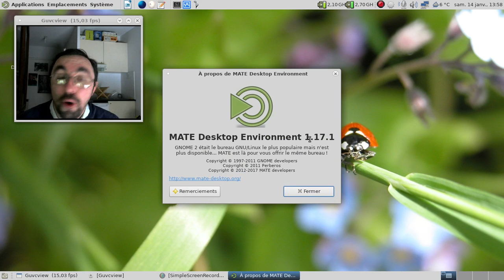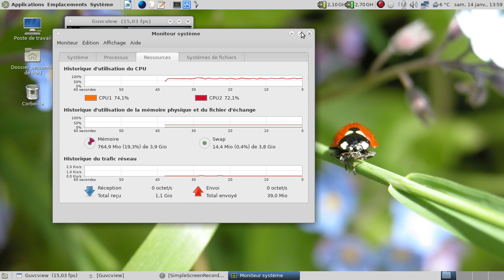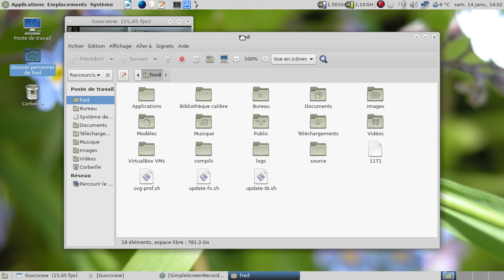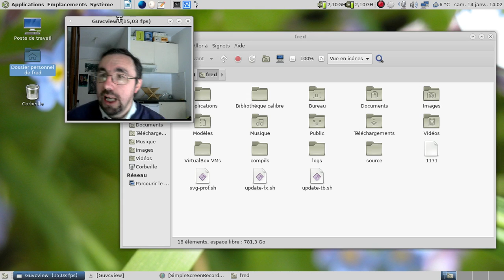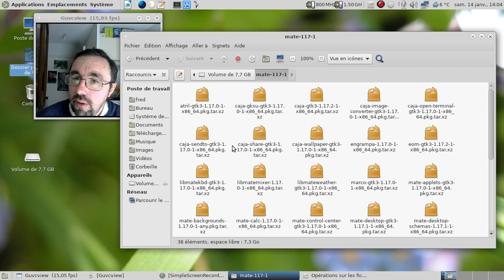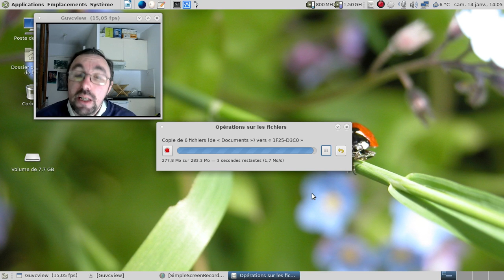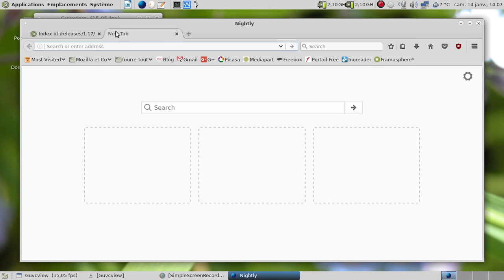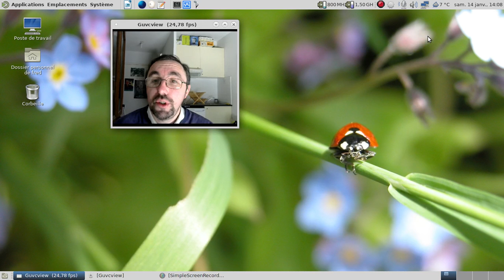Mate-Desktop 1.17. 1 en gtk3 - Janvier 2017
Un aperçu de Mate Desktop 1.17.1 compilé sur Archlinux.